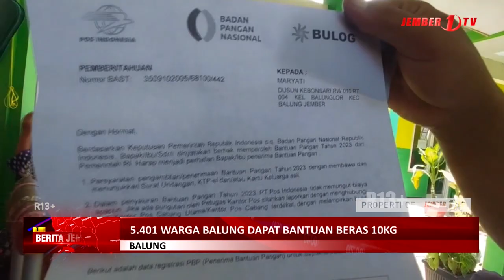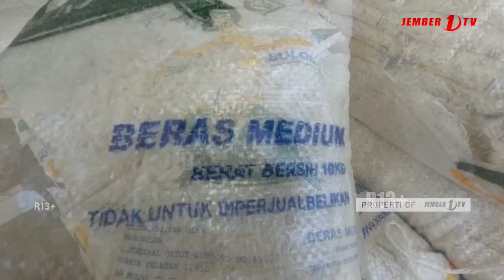5.401 WARGA BALUNG DAPAT BANTUAN BERAS 10KG